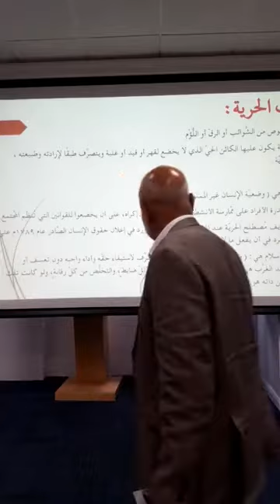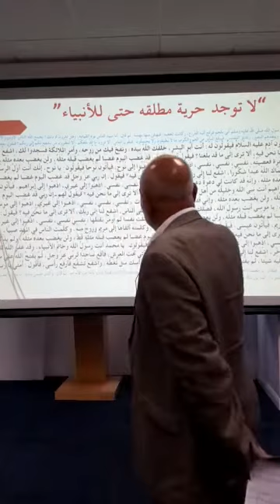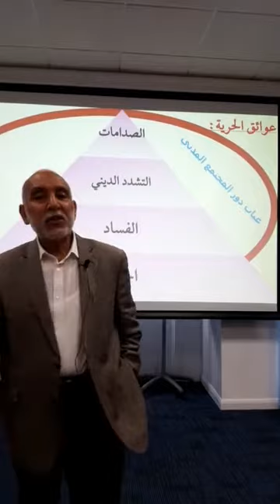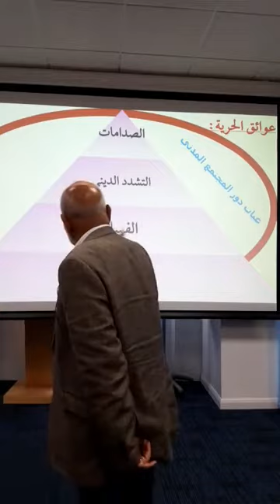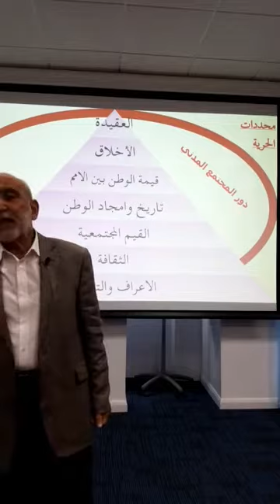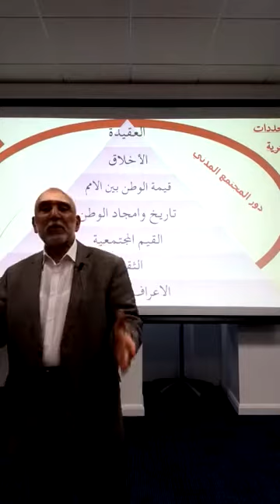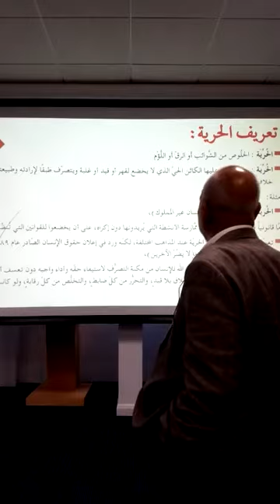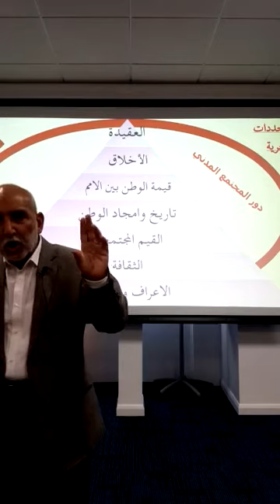بث مباشر لمحاضرة: "أنا حرة"